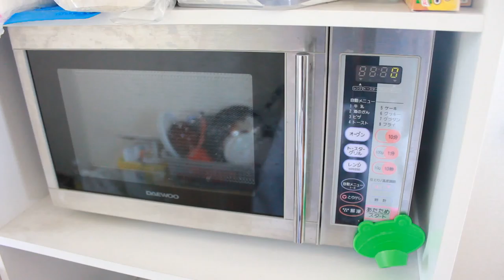パン耳グラタンを加熱